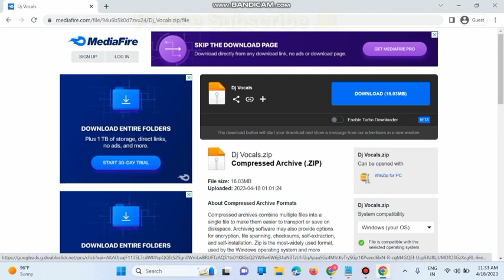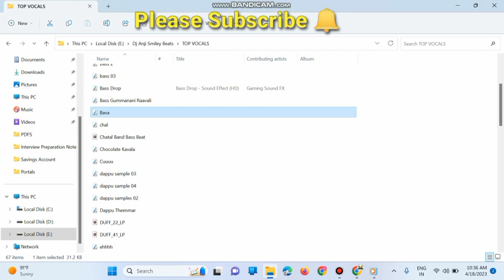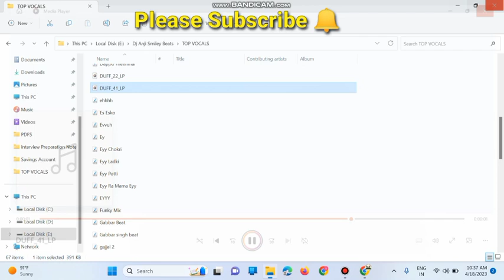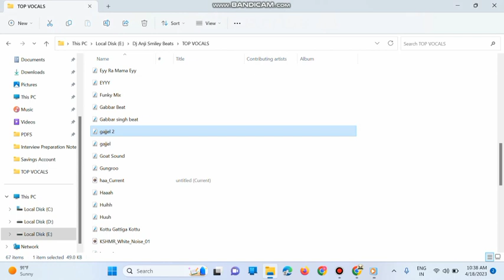All Top And Popular Trending Dj Vocal Pack | dj vocal pack 2023 | dj Vocal Pack Telugu Folk Dj Songs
✔Love You All Comment U r FeedBacks...

✔ThankU For Watching To All.